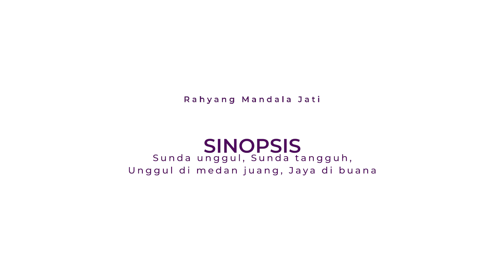TK 30 ANGELA DWI KHOIRUNNISA I FESTIVAL TARI JAIPONG KREASI GALUH PAKUAN CUP SERI V TINGKAT NASIONAL